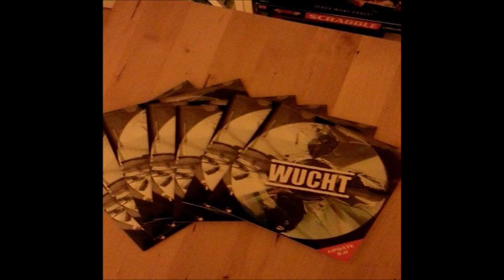Wucht - Mein großes Los (Crossover / Nu Metal aus Bielefeld, Germany)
Wer kennst noch?